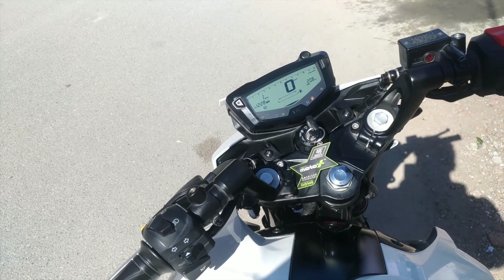Third service of Apache RTR 200 😑 | Ft. Ashish Rana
Engine oil -Rs 750 per liter
Oil filter - Rs 41

buy motul 7100 10w40 :-

Ashish Rana
my gears :-
action camera
phone camera